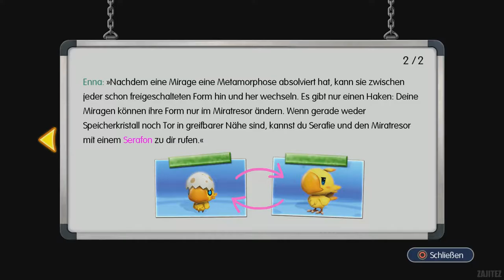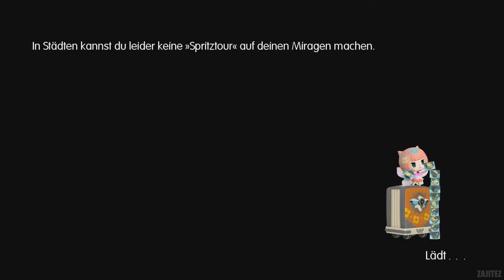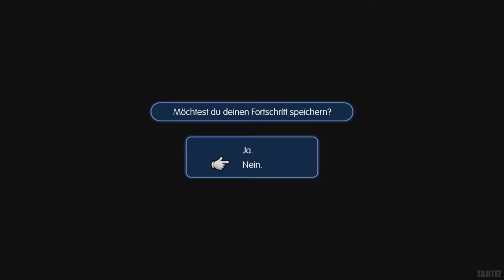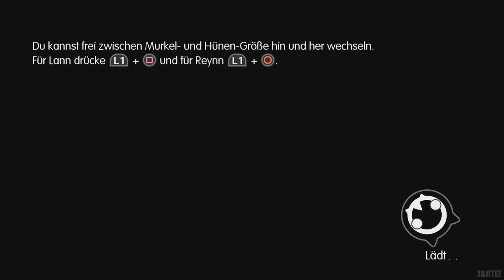World of Final Fantasy Walkthrough Part 4 No Commentary [1080p HD] PS4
Fangen, sammeln, trainieren
Fange die beliebtesten Monster aus dem FINAL FANTASY-Universum, trainiere sie und entwickle sie weiter aus ihrer Lilikin-Form bis zu ihrer ausgewachsenen Mirage-Form.

Anpassen, entwickeln, aufsatteln
Erhöhe das Level deiner Monster mit Kristalliten, um neue Spezialisierungen zu erhalten oder reite einfach auf ihnen, um schneller durch die Welt zu reisen.

Stapeln, kämpfen, siegen
Staple die Helden und deren gebändigte Monster zu mächtigen Türmen, um sie gegen die Feinde einzusetzen. Nutze Größe, elementare Zugehörigkeit und Anordnung der Monster, um neue Angriffe zu entwickeln und effektiv Kämpfe zu gewinnen!

Entdecken, erforschen, vorankommen
Begib dich in Dungeons und nutze Monsterfertigkeiten sowie Kristallit-Effekte, um Hindernisse zu umgehen und voranzukommen. In dieser Welt des Stapelns gibt es wahrlich keine Grenzen!

World of FINAL FANTASY erscheint als limitierte Day One Edition inklusive zusätzlichen digitalen, Inhalten: Sephiroth, Schnee-Chocobo, Lumog und Klein-Rotberry sowie die (optionale) japanische Sprachausgabe.

Features:

    Die ganze Welt von Final Fantasy in einem Spiel: Bekannte Monster, beliebte Charaktere, märchenhafte Welten!
    Fange und trainiere die Monster aus dem gesamten Universum von Final Fantasy.
    Triff auf deiner Reise zudem Helden aus vergangenen Final Fantasy-Spielen, wie z.B. Cloud Strife oder Lightning.
    Neues Kampfsystem („Stapel-System“) indem unendliche Kombinationsmöglichkeiten zum Sieg führen.

Genre:      Role-playing
Developers: Square Enix, Tose